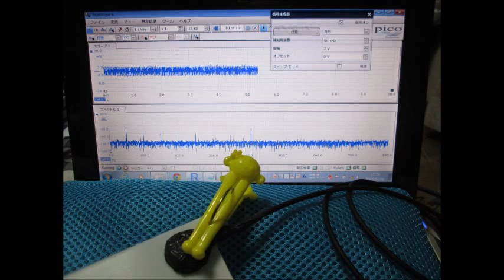超音波技術 ultrasonic-labo